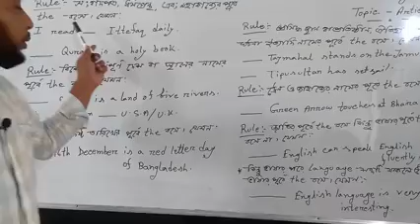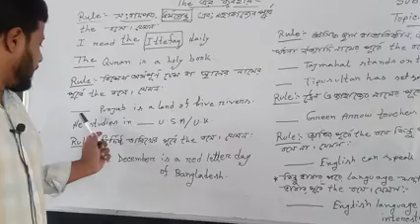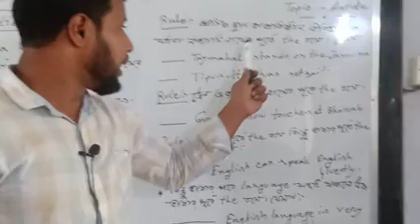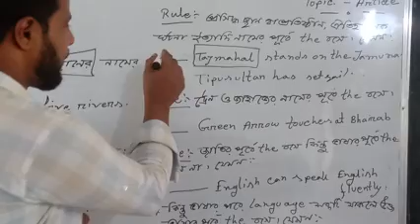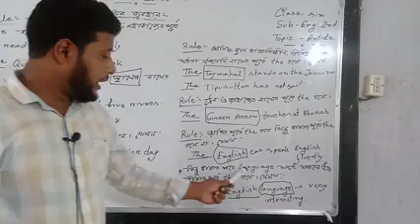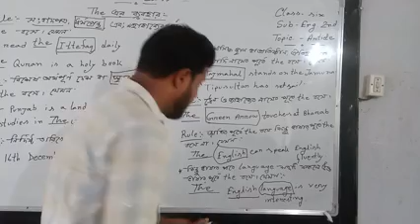Six,English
Online Class